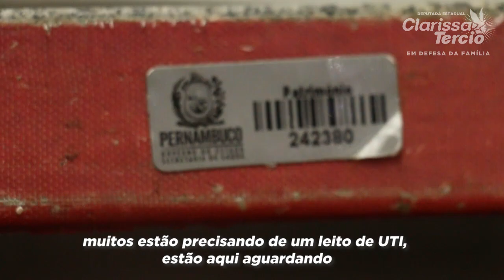Blitz da Oposição encontra cenário degradante no Hospital Agamenon Magalhães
Junto com a Bancada de Oposição da Assembleia Legislativa, participei nesta segunda-feira (25), da BLITZ DA OPOSIÇÃO. Dessa vez, o alvo da visita foi o Hospital Agamenon Magalhães.
O cenário é igual ou até pior do que foi encontrado no Hospital Getúlio Vargas. Funcionários trabalhando em péssimas condições, salários atrasados e pacientes espalhados pelos corredores. Isso é apenas a ponta do iceberg.
Os funcionários, coitados, até se esforçam, de forma sobre humana, na tentativa de oferecer uma assistência de qualidade e não podem. Isso é muito frustrante. Os técnicos falaram ainda sobre a falta de reajuste salarial desde 2014 - recebendo atualmente R$ 774,00.
O descaso e abandono com a saúde do nosso Estado é um desrespeito aos pernambucanos que depositaram a confiança de mais quatro anos nesse Governo. A inversão de prioridades é lamentável. De um lado o CARNAVAL do luxo que vem aí. Do outro, a saúde entregue às moscas.